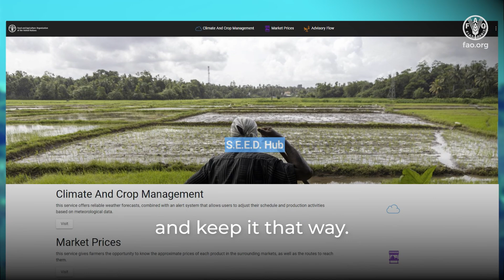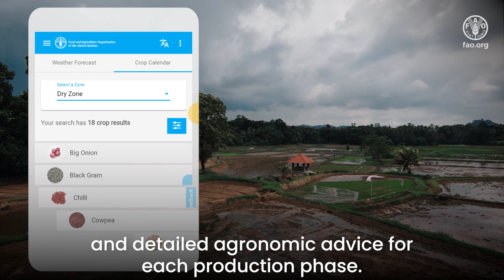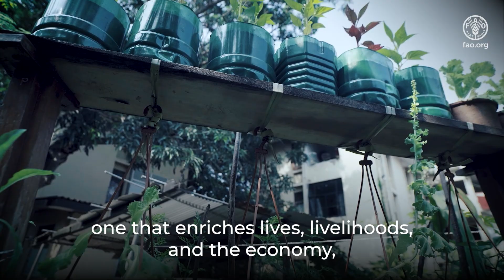The Smart Extension and Efficient Decision-making (S.E.E.D.) Hub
The Smart Extension and Efficient Decision-making (S.E.E.D.) Hub is a free-of-charge application developed by FAO in Sri Lanka.